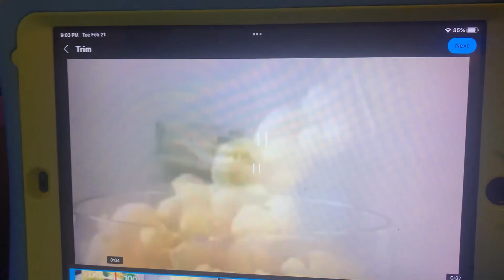February 21, 2023